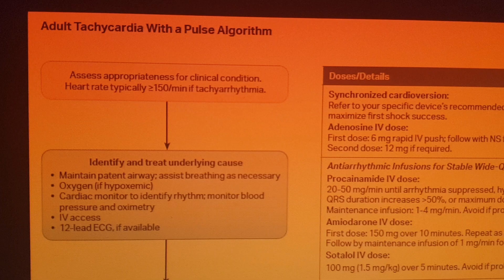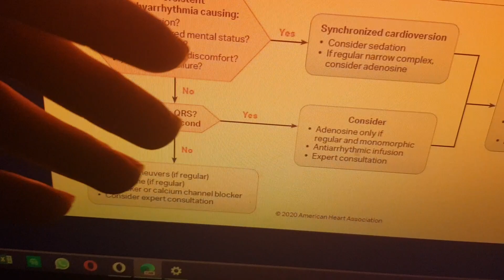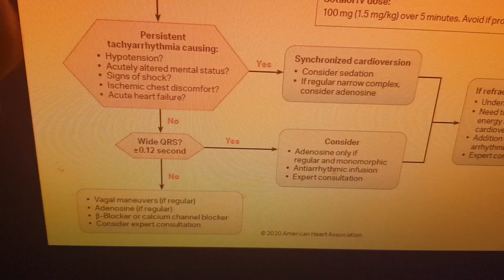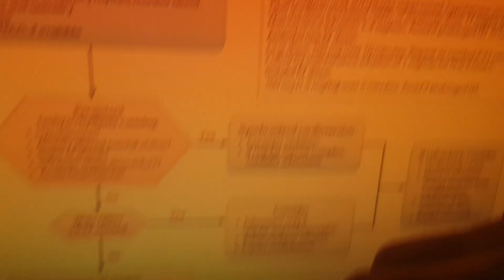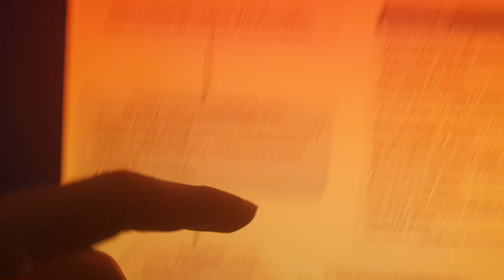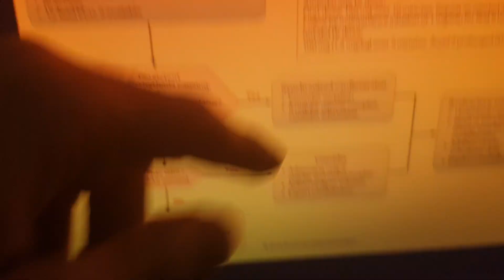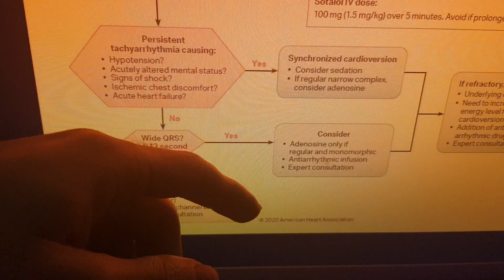קרדיולוגיה - פרוטוקול טכיקרדיה עם דופק מבוגרים AHA 2020 - מ AHA 2020 Tachycardia with pulse algo